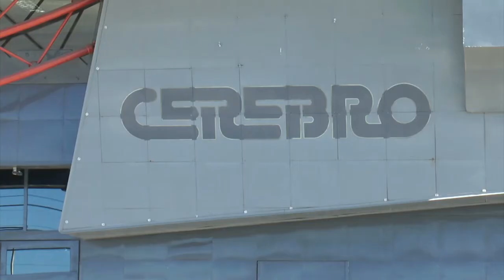De la A a la Z: Ricardo Rimoldi hablando del regreso del turismo estudiantil a Bariloche